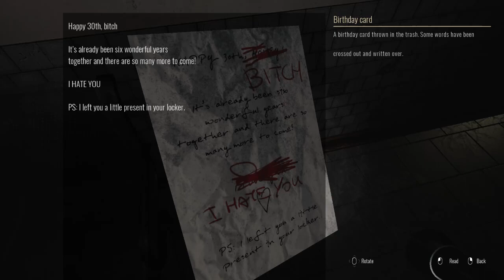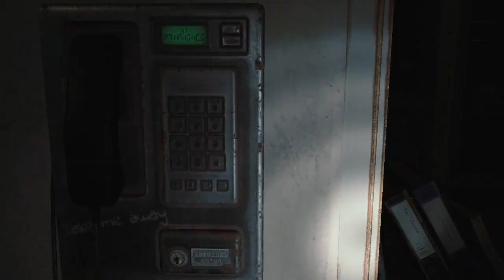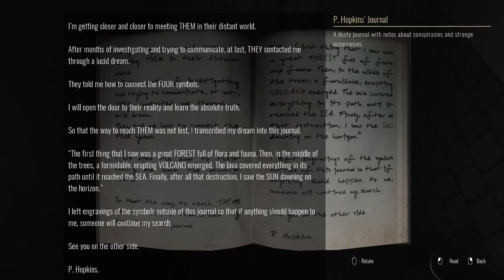Scholar's Mate - First Move Demo Gameplay (Always In An Asylum)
Gameplay of Scholar's Mate - First Move Demo for PC with Live Commentary.